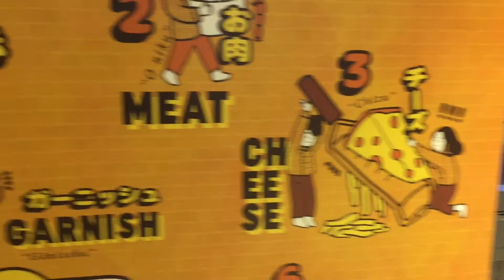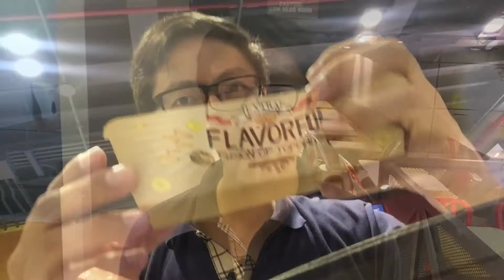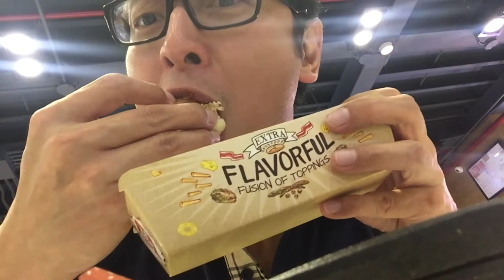BonChon Ube Macapuno Bingsu and Krazy Ko Dog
So I must say the Macapuno Bingsu is so good i am a fan! Of course eat sparingly or share the calories with friends =) The Krazy Ko Dog was so tasty with the carmelized onions and bacon etc. a definite must try!